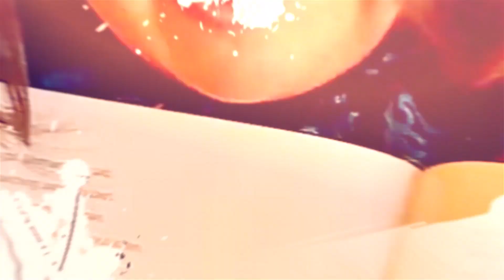How To Teach Appropriate Social Skills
Socialization is one thing that makes us human. But did you know there is an appropriate way to socialize? In today's episode, I'm going to explain to you how you can teach your children, even as young as they are, to communicate and socialize with people around them appropriately and effectively. Watch on to learn more!

Nicholeen Peck
Teaching Self-Government

00:30 My father was a public school teacher
03:42 What is the best way?
05:32 Remember this
08:13 Make sure to do this
10:25 Asking questions are important
11:34 Boundaries
13:29 Calmness

Testimonials
“Her loving parenting techniques work with ALL children.”

Michelle

Julianne

Michelle Baker

Sandra

Video by Nate Woodbury
BeTheHeroStudios.com